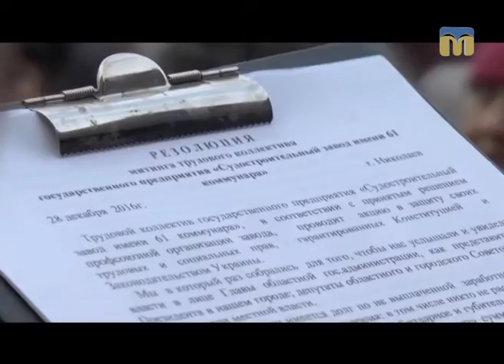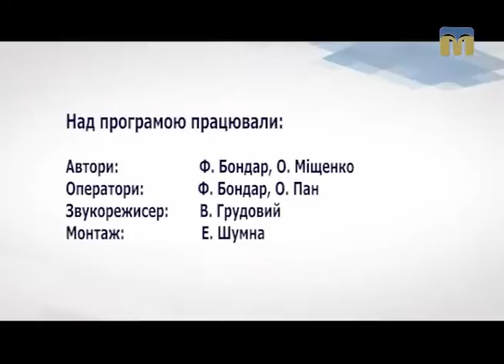Діловий вісник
Сьогодні в програмі:
- позачергове засідання Регіональної ради підприємців при Миколаївській обласній державній адміністрації;
- пікет працівників Суднобудівного заводу імені 61 Комунара.
Автори програми “Діловий вісник” - Федір Бондар, Олена Міщенко.